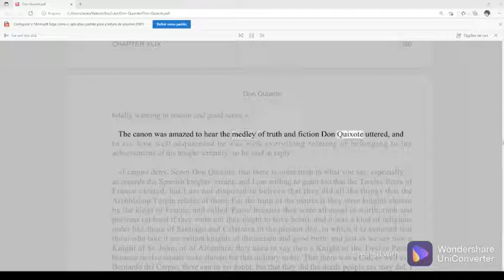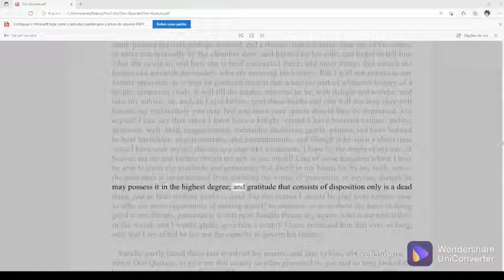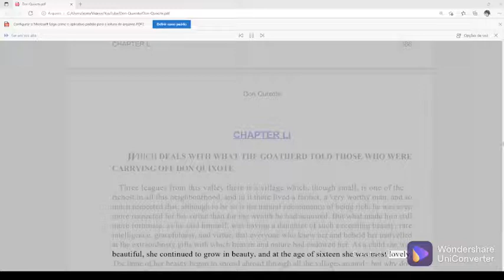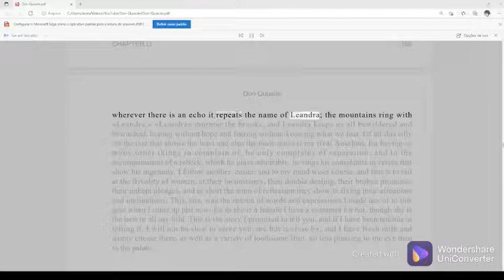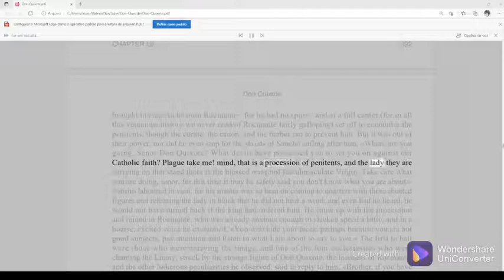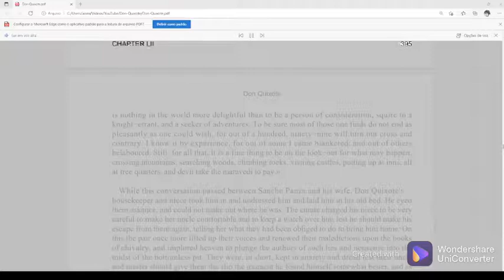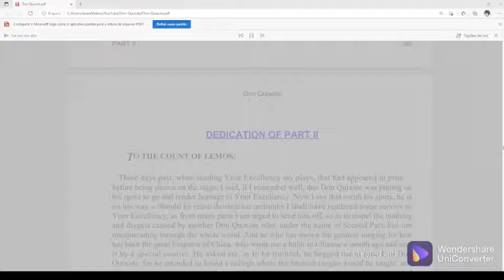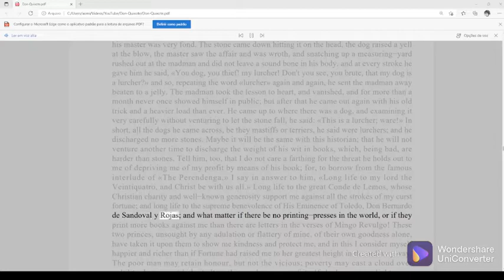Audiobook Don Quixote de la Mancha English 18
Título: Don Quixote
Autor: Miguel de Cervantes
Categoria: Literatura
Idioma: Inglês
Instituição: Phoenix-Library